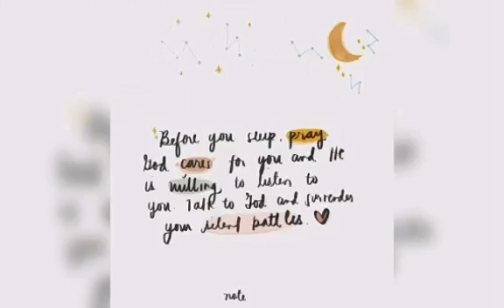Happy death anniversary nanay I miss you so much love you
Missing you my nanay